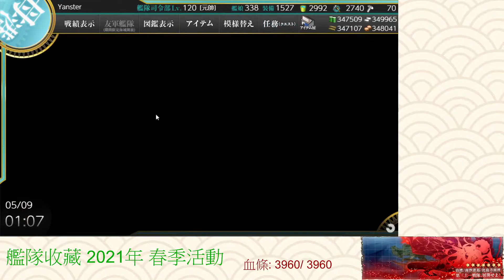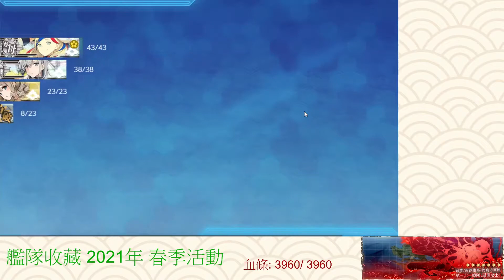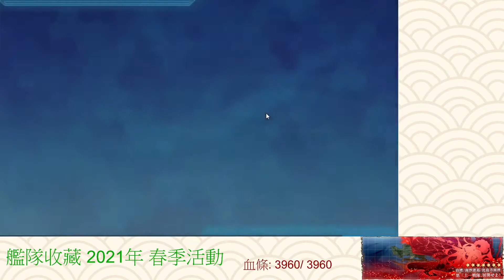【殷斯特】05/09 艦隊收藏 2021春季活動 - E1P2 消血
道中有主任空襲 所以放個AV稍微拖一下制空
AV+4DD高速可以最短
不過我用2號特斯特走全部點好了